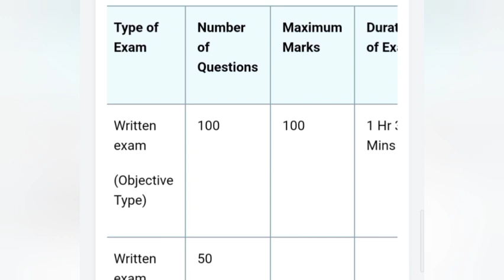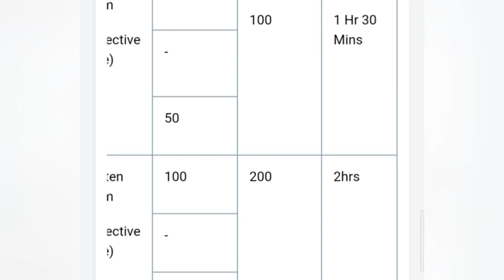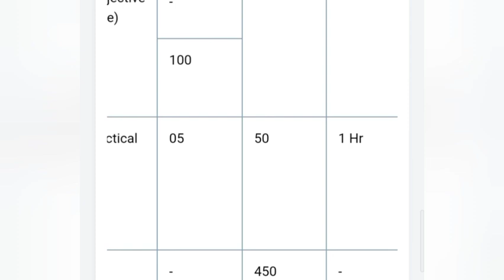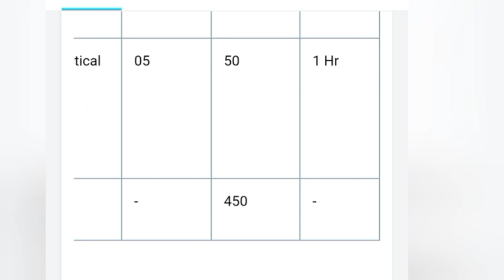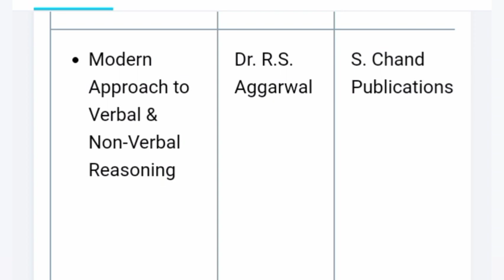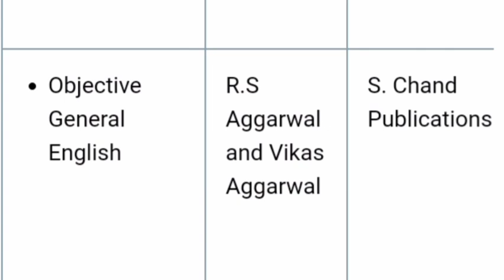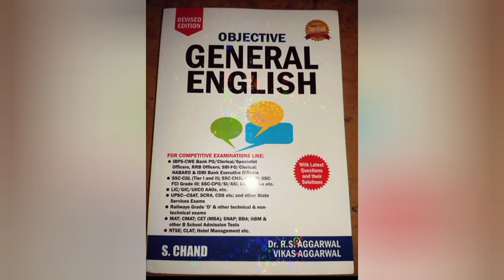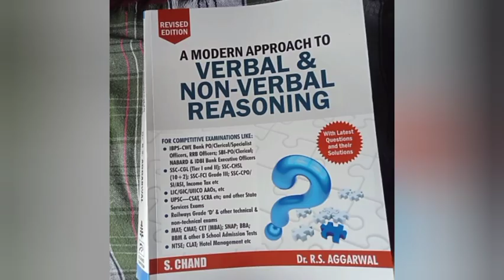OPSC ASO Odisha Best book 2021 // Odisha ASO preparation book 2021-2022 // ASO preparation //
ASO Odisha BEST BooK 2022, Odisha ASO Preparation Book 2021, ASO Odisha Apply, aso preparation, aso odisha online apply, book for aso odisha, aso odisha questions answer

general English-

quantitative aptitude-

ASO 2021 VACANCY details here

Selection process
Syllabus#ASO_2021